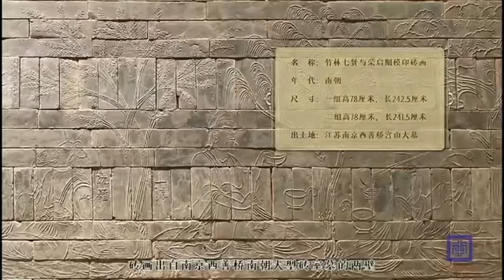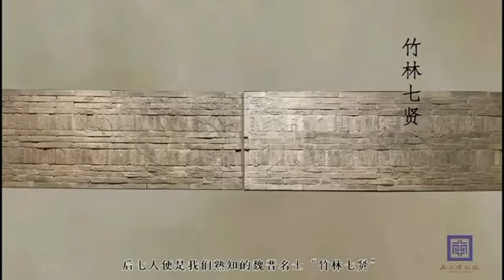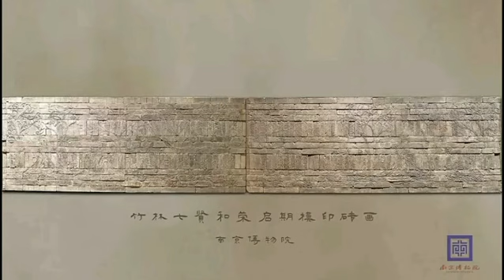竹林七贤与荣启期模印砖画 Zhu Lin Qi Xian Yu Rong Qi Qi - Mo Yin Zhuan Hua